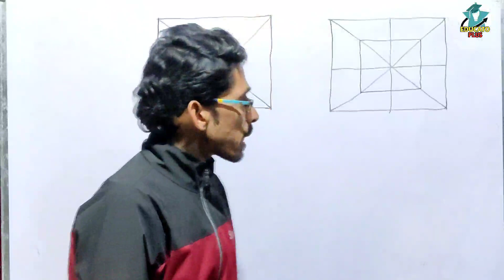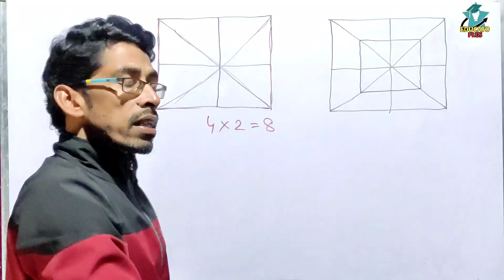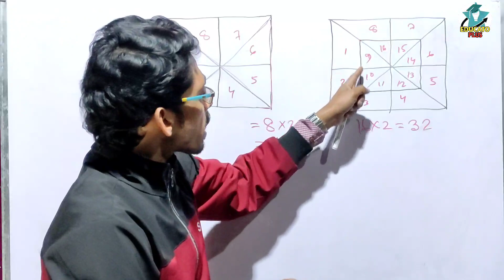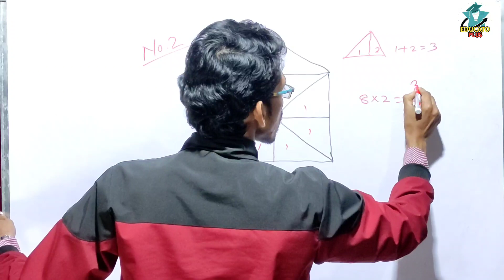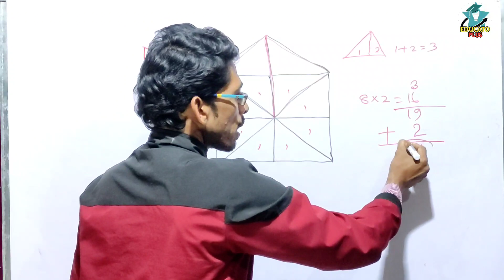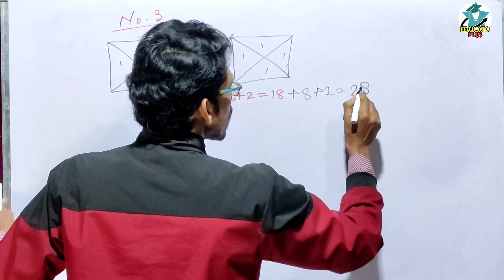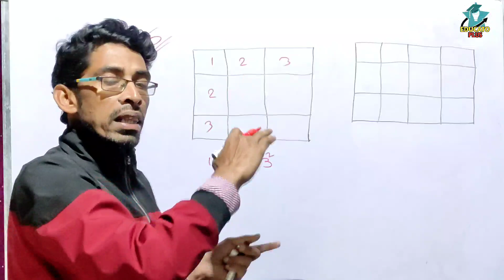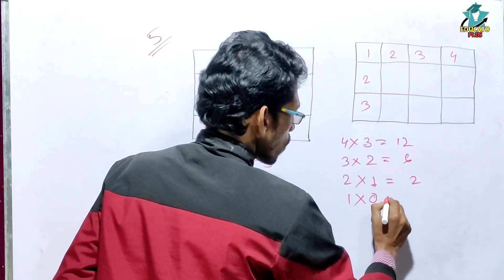Counting Figures | Special tet Assam | Faruque | Educato Plus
Short trick of counting figures.